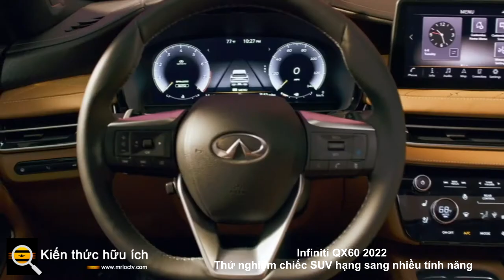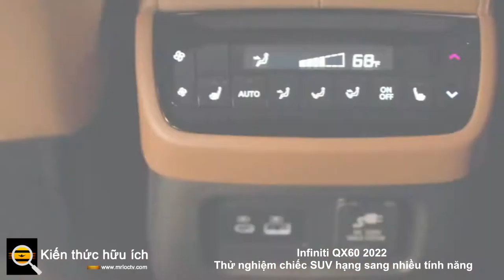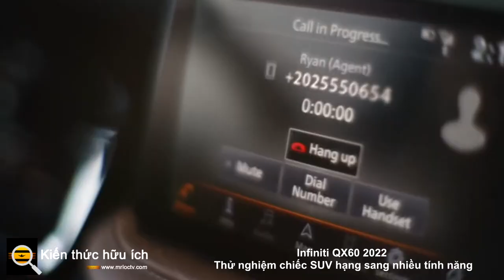Infiniti QX60 2022 Thử nghiệm chiếc SUV hạng sang nhiều tính năng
Cơ khí lỗi thời có nghĩa là chiếc crossover ba hàng ghế của Infiniti không tuyệt vời như nó có thể.

Từ màn hình đồng hồ đo kỹ thuật số, ngoài bảng điều khiển có đường chỉ khâu tương phản và trên mui xe có nếp gấp, điêu khắc, quang cảnh từ ghế lái của Infiniti QX60 2022 mang lại ấn tượng sang trọng một cách thuyết phục. Tuy nhiên, dưới mui xe đó là động cơ giống như trước đây. Trong khi những chiếc SUV ba hàng ghế sang trọng khác sử dụng động cơ tăng áp hoặc trợ lực điện, QX60 được thiết kế lại gắn bó với V-6 mà nó đã có từ năm 2017 . Với phần cứng chuyển đổi, không có gì ngạc nhiên khi Infiniti QX60 2022 hoạt động giống như người tiền nhiệm của nó. Nó mang lại đủ sự mới mẻ để có vẻ như là một sự cải tiến — chỉ không theo những cách mà kết quả thử nghiệm MotorTrend của chúng tôi chỉ ra.

Về động cơ: Đó là động cơ V-6, hút khí tự nhiên 3,5 lít, tạo ra công suất 295 mã lực và mô-men xoắn 270 lb-ft. Đằng sau nó là hộp số tự động chín cấp mới, một nâng cấp bề ngoài so với hộp số vô cấp CVT trước đó. Bất kể phiên bản nào, mọi QX60 đều là tiêu chuẩn FWD; ví dụ mà chúng tôi đánh giá được trang bị AWD tùy chọn, đây là một hệ thống mới được cho là tham gia dễ dàng hơn và cân bằng mô-men xoắn tốt hơn giữa cầu trước và cầu sau.

Ngoài các con số, hành trình và xử lý của QX60 hỗ trợ mục tiêu cao cấp của nó. Lượt vào rất sắc nét và chính xác, và mặc dù thân xe bị lật đáng kể, chiếc xe vẫn cân bằng và đi qua các góc cua. Mặc dù bề mặt thô ráp có thể gây ra tiếng ồn nhẹ từ các chi tiết trang trí nội thất, hệ thống treo hấp thụ hấp thụ các tác động mà không gây cảm giác nổi. Từ bên trong, trải nghiệm là một trong những yên tĩnh mượt mà.

Nội thất SUV ba hàng ghế sang trọng nên tập trung nhiều hơn vào nội thất của Infiniti QX60 2022 hơn là kết quả thử nghiệm đó là nơi nó gây ấn tượng với chúng tôi nhất. Vật liệu khá đẹp, đặc biệt là ở hàng ghế trước, nơi gần như mọi bề mặt đều được bao phủ bởi lớp hoàn thiện mềm mại, gỗ không lỗ mờ và các chi tiết bằng kim loại. Màn hình 12,3 inch kép cho cụm đồng hồ và thông tin giải trí mang đến một bầu không khí công nghệ cao, mặc dù chúng tôi sẽ thích nó hơn nếu nhiều nút điều khiển HVAC là nút cứng hơn là cảm biến xúc giác. Núm chọn ổ trượt trượt với cảm giác dễ chịu và là một phần của bảng điều khiển trung tâm có chứa một số không gian lưu trữ hữu ích.

Hàng ghế sau cũng có một số phương pháp điều trị cao cấp; Đơn vị thử nghiệm trang trí giác quan của chúng tôi đã được trang bị tấm che nắng cho hàng ghế thứ hai và ghế có sưởi. Hành khách ở hàng ghế thứ ba có lỗ thông hơi và cổng USB. Mặc dù chỗ để chân ở những hàng ghế sau cùng vừa khít, nhưng không gian để chân đã được cải thiện nhiều.

Tuy nhiên, các con số thử nghiệm của chúng tôi liên quan đến dấu tích của người tiền nhiệm của nó. Chúng tôi hy vọng vào một lúc nào đó sẽ có thêm một động cơ hiện đại, cho dù đó là động cơ V-6 mới, thiết lập hybrid hoặc có lẽ là thứ gì đó có tăng áp. Ngay cả khi tầm nhìn ra khỏi mui xe tuyệt đẹp đó vẫn giữ nguyên, một động cơ bên dưới nó cho hiệu suất nhanh hơn, sống động hơn sẽ đưa Infiniti QX60 2022 đến gần hơn với các đối thủ cạnh tranh ba hàng ghế hàng đầu của nó .